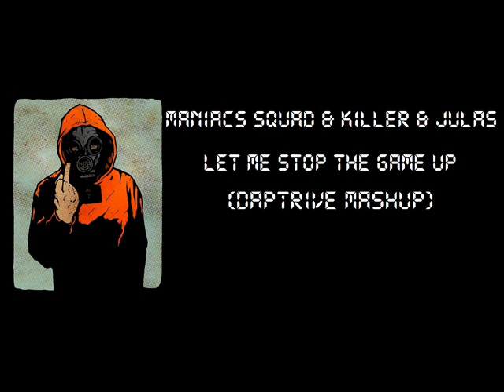Maniacs Squad & Killer & Julas - Let Me Stop The Game Up (DapTrive MashUp) + DOWNLOAD